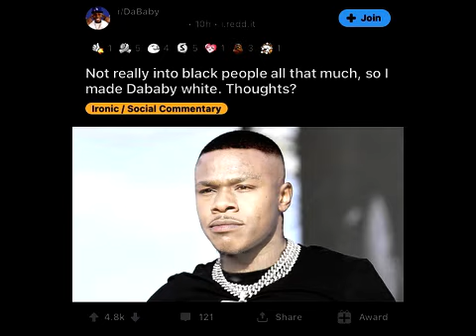ghadilli visits r/dababy